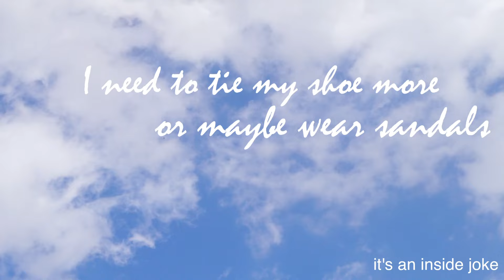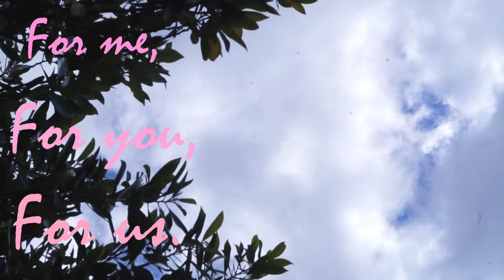Wait, I'm thinking...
Wait a minute ... Sorry for such a random and late upload. I've been busy!
But thanks for sticking around :)
Follow me on the following for updates and my life.